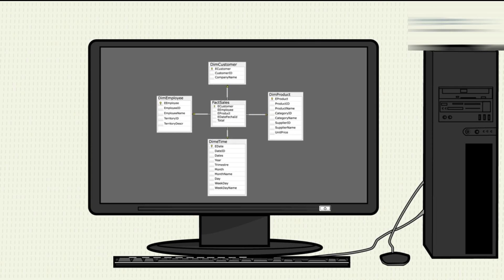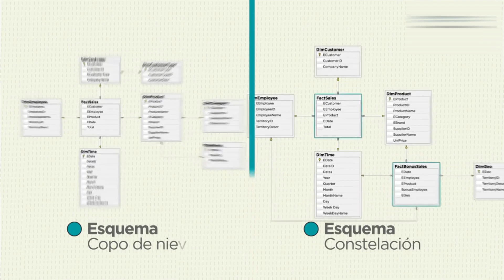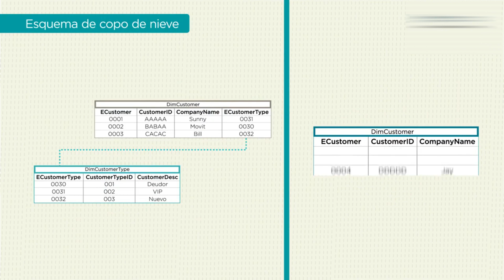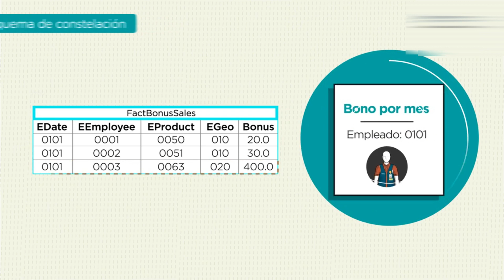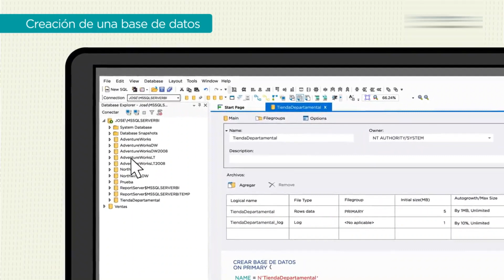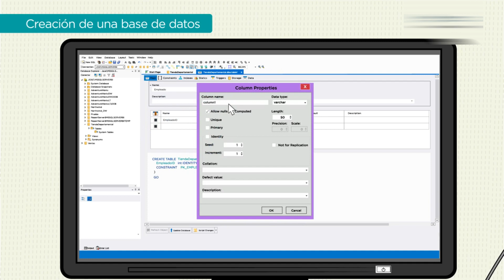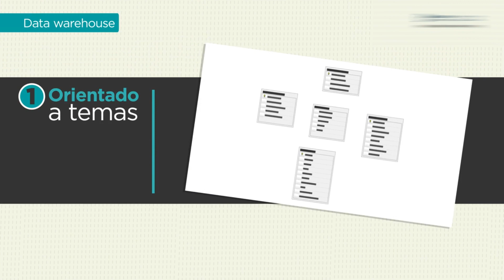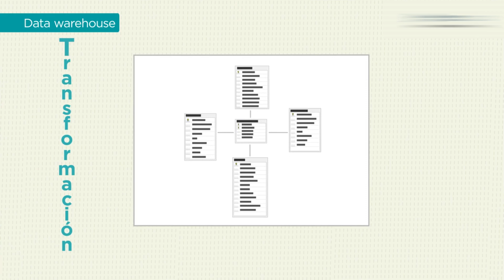Esquema de almacen de datos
En este video te enseñamos que es un esquema de datos